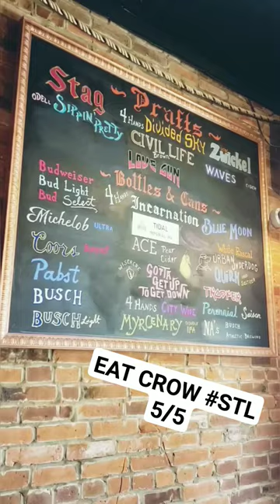bar divebar soulard stl foodie yum good burgers eatcrowstl poutine pattymelt stlouis